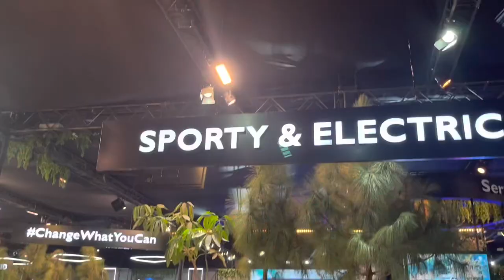MG Unveils the Future of EVs:Your First Look at the Hector Facelift Gloster @Voyager.vinayyadav Vinayyadav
In This Video we are exploring MG Pavelion  in Autoexpo 2023
Mg
Mg hector
Mg gloster
Mg ev
MG ev cars
Popular MG cars
MG best cars